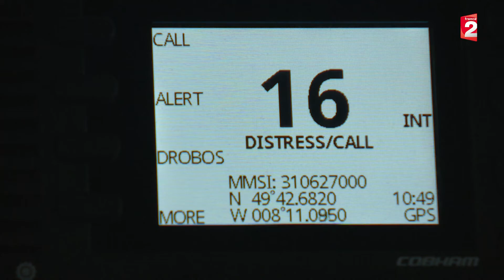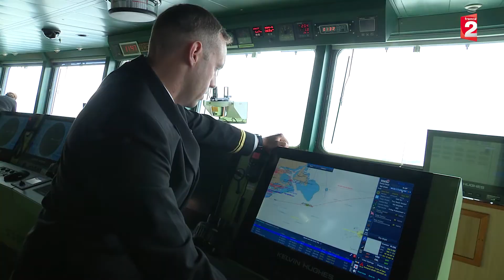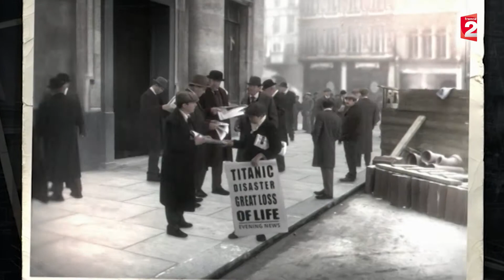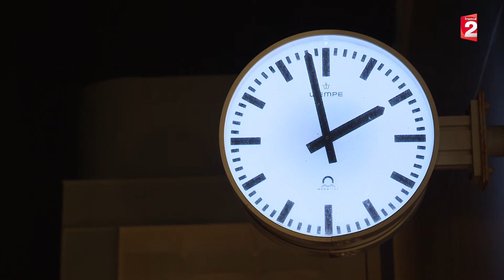Feuilleton épisode 4 : Queen Mary 2, sur les traces du Titanic